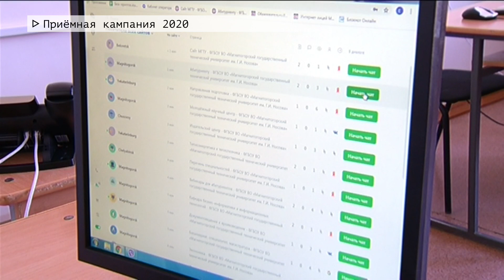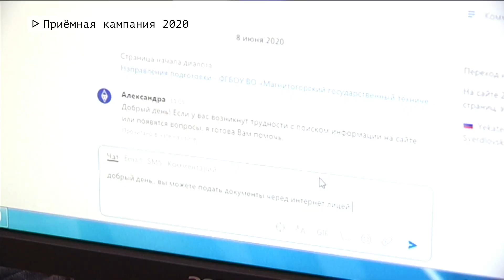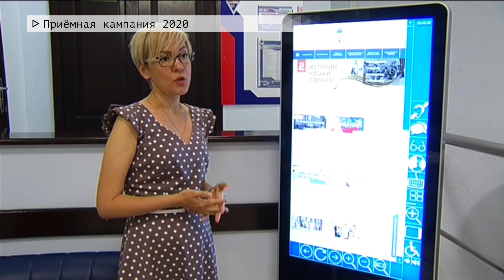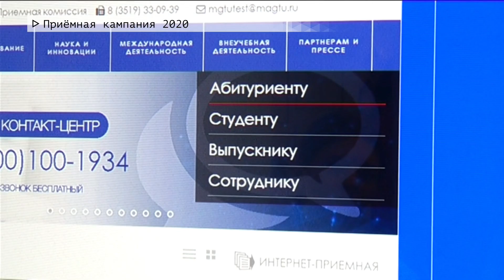Время местное Эфир: 09-06-2020 - Приёмная кампания 2020